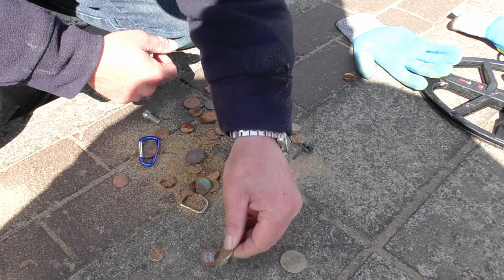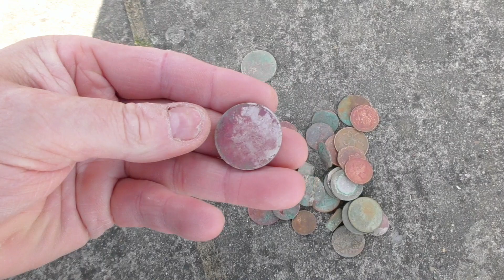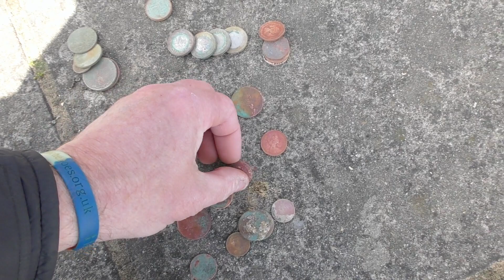Minelab Vanquish Metal Detecting UK Beach-Strikes LUCKY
Minelab Vanquish 540 Metal Detector & Minelab Equinox 800 Beach Metal Detecting Uk 2020
Hes only gone and found a ring detecting with the Minelab Vanquish 540.
Minelab Equinox 800 found plenty of coins on the beach though